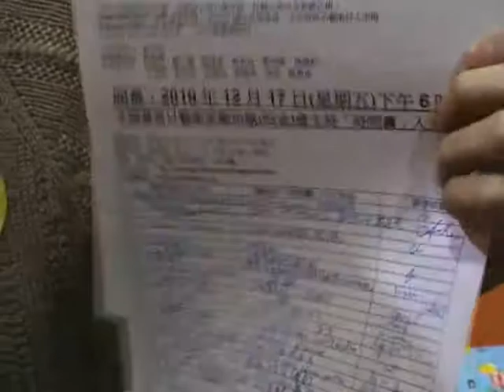活化廳 - 小西九雙年展，時間錦囊，2010年12月17日